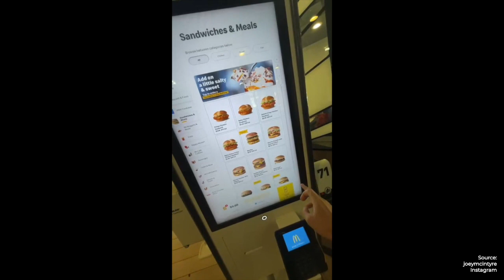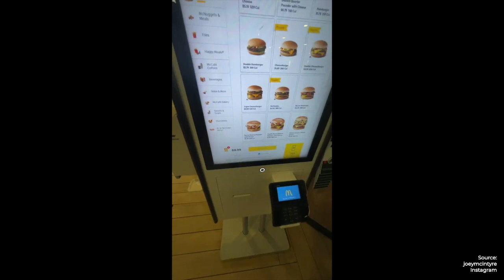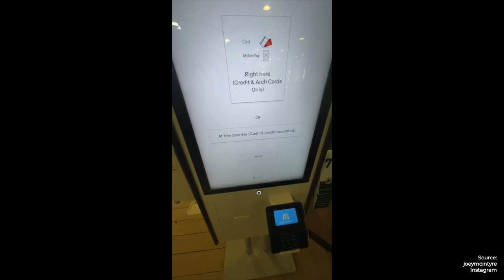NKOTB Joey McIntyre Instagram Live May 29 2022 | Mixtape Tour 2022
New Kids on the Block